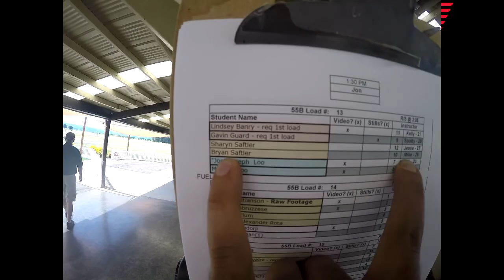Bryan Saftler's Tandem skydive!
Bryan Saftler's tandem skydive at Skydive Snohomish!